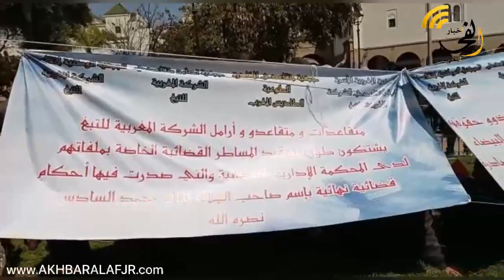الدار البيضاء : متقاعدي شركة التبغ يستمرون في عقد وقفاتهم الاحتجاجية للمطالبة بمجموعة من المستحقات